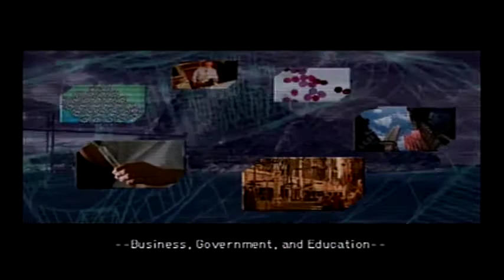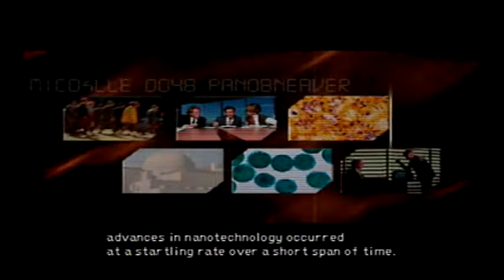NanoBreaker ps2 opening